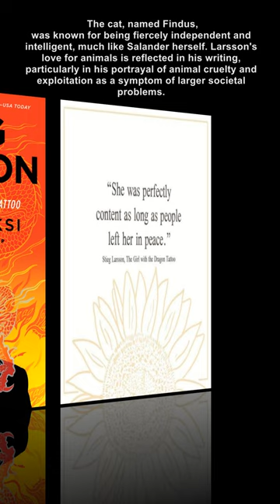The Role of Animal Rights in Stieg Larsson's Activism and Writing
Another interesting fact about Stieg Larsson is that he was an animal lover and had a particular fondness for cats. He owned several cats throughout his life and was known to be a passionate advocate for animal rights. In fact, Larsson's partner, Eva Gabrielsson, has said that the main character of Lisbeth Salander in the Millennium series was partly inspired by a cat that the couple owned. The cat, named Findus, was known for being fiercely independent and intelligent, much like Salander herself. Larsson's love for animals is reflected in his writing, particularly in his portrayal of animal cruelty and exploitation as a symptom of larger societal problems.